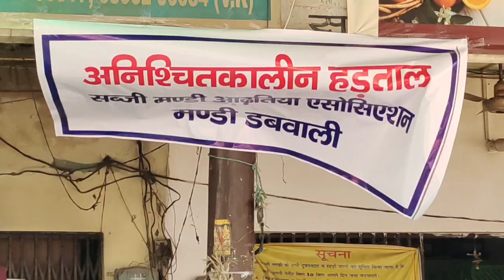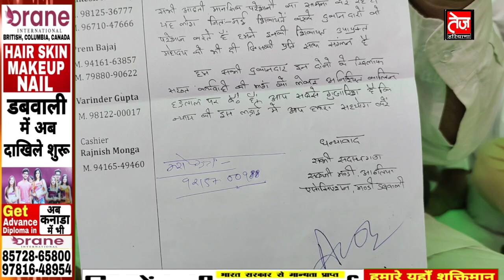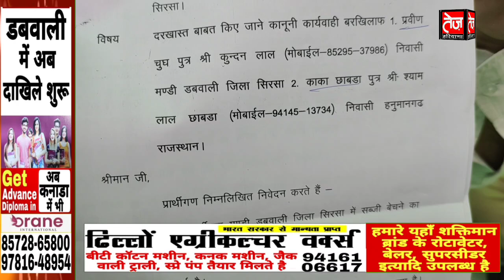डबवाली वासियों के लिए झटके वाली खबर, कल से पैदा होगा सब्जी फ्रूट का संकट, हड़ताल पर चले गए सभी आढ़तिए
dabwali sabji mandi me hadtal
dabwali sabji mandi ke asthiyon ne shuru ki hadtal
sabji mandi dabwali vivad